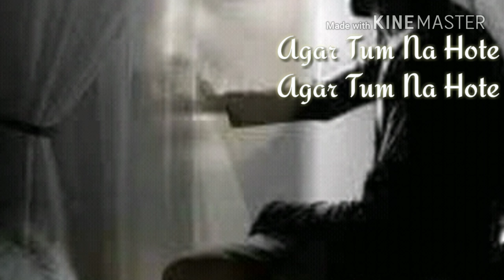Agar Tum Na Hote || Sonu Kakkar || Editing || Dr. øMi